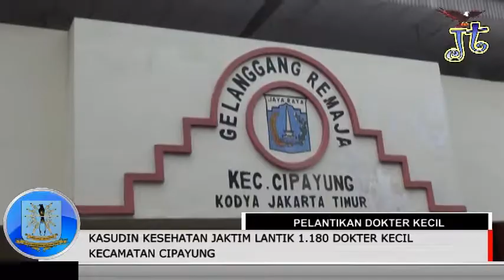Kasudin Kesehatan Jaktim Lantik 1.180 Dokter Kecil